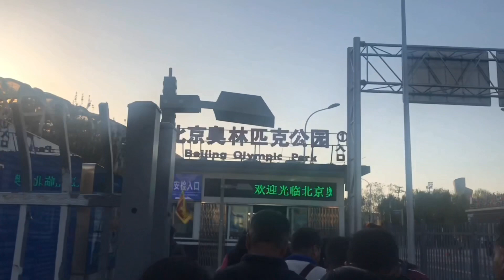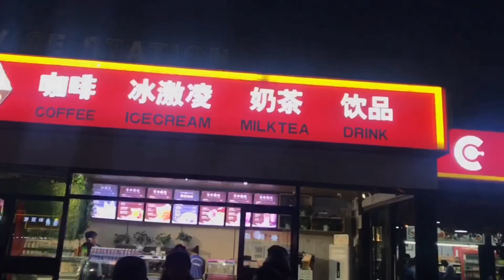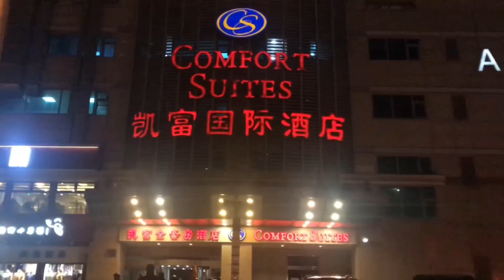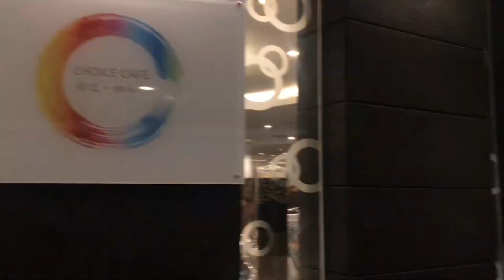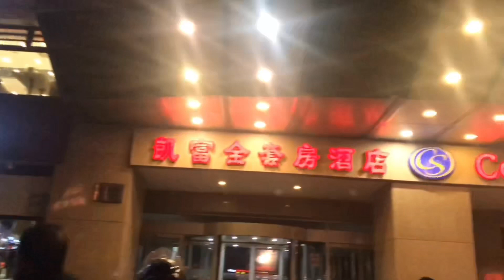China 🇨🇳 Tour Day 3 - Olympic Park Beijing (SriLankan🇱🇰)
Special Thanks for Hayleys Travels and AIA Sri lanka❤️